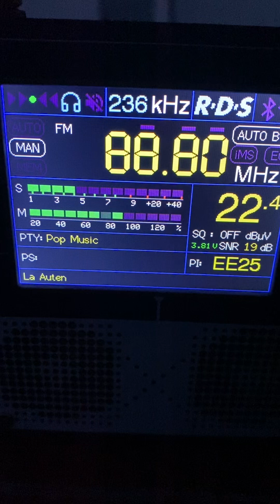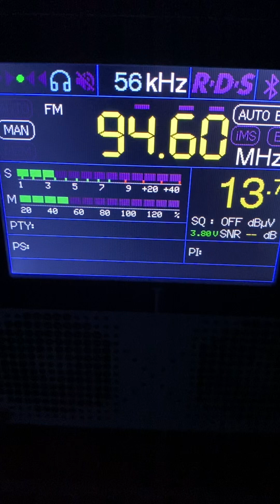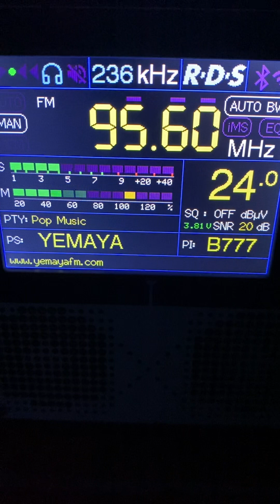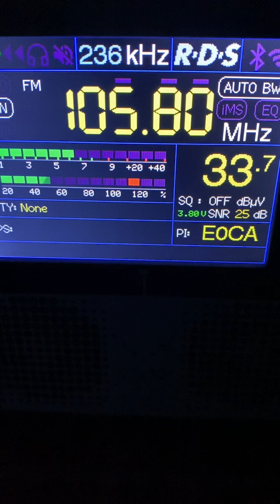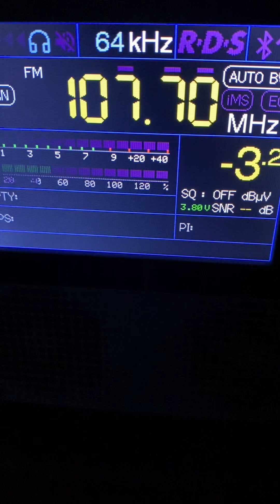Scan FM Los Palacios 12-3-24 TEF 6686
Scan FM con TEF 6686 recepción de habituales emisoras del dial